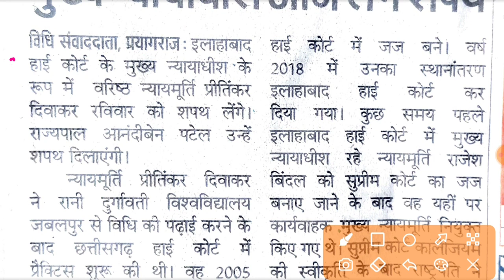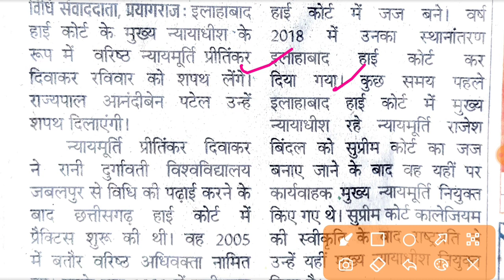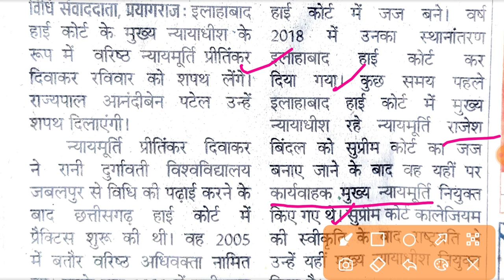ALLAHABAD HIGH COURT NEW CHIEF JUSTICE नए मुख्य न्यायाधीश का शपथ ग्रहण इलाहाबादहाई कोर्ट#highcourt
ALLAHABAD HIGH COURT NEW CHIEF JUSTICE नए मुख्य न्यायाधीश का शपथ ग्रहण इलाहाबाद हाई कोर्ट#highcourt

UP PCS-J(MAIN)EXAM// मुख्य परीक्षा का फॉर्म भरते समय होने वाली दिक्कतों पर चर्चा

BIHAR JUDICARY CURRENT AFFAIRS ONE LINER FACTS pcsj  biharjudiciary judiciaryexams

CUET-PG ENTRANCE EXAM SYLLABUS FOR LL.M ENTRANCE EXAM cuetpg  cuetpgsyllabus  llm

UP PCS-J (MAIN) EXAMINATION REGISTRATION START pcsj  upjudiciary  judiciaryexams #law

UP PCS-J(MAINS)ENGLISH ESSAY //MODEL ESSAY pcsj  upjudiciary  judiciaryexams